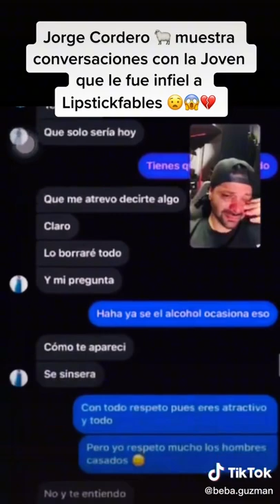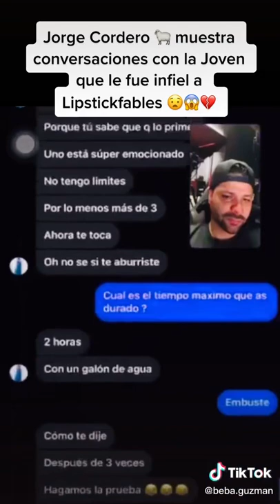Jorge Cordero Rompe el silencio y muestra las conversaciones